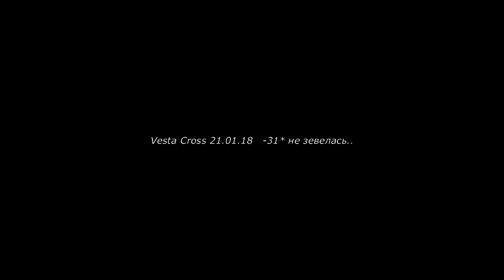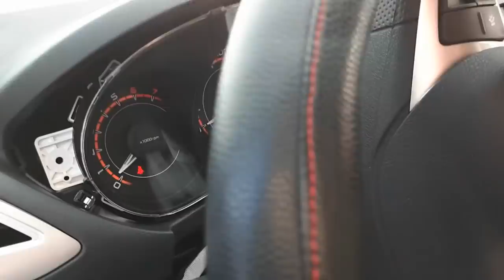Vesta Cross 21,01,18г -31, не завелась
Vesta Cross -31* читаю комменты, сам думаю, зачем подогреватели ставят, сигналки с автозапуском от-5*, теплые боксы и там мест нет, конторы которые отогревают машины...  у всех как я понял во обще проблем нет.. а кого на веревке таскают и с проводами прикурить вдоль дороги просят))